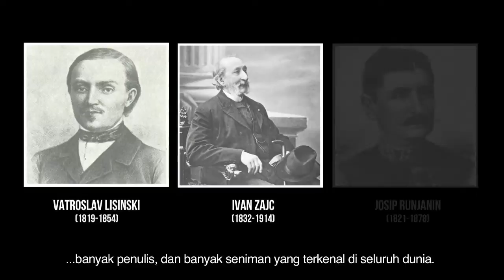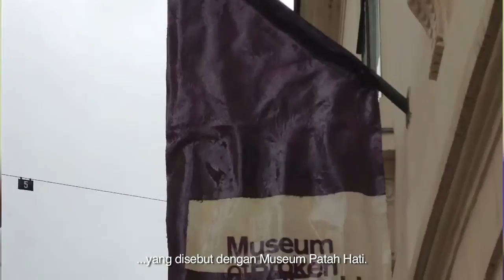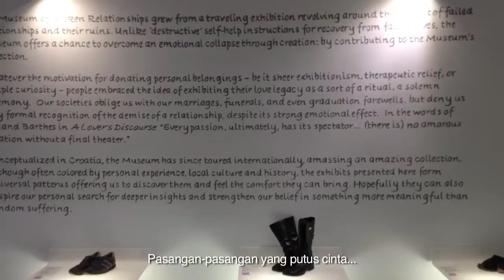Destination Europe Ambassador Video - Timeless Culture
DESTINATION EUROPE is a wonderful opportunity to discover Europe in the most complete way. Get comprehensive information about your dream travel destinations in Europe, discover hidden gems, take up special offers and book your holidays right away.

Then go on to taste a variety of delicious culinary delights, experience unique cultural performances and cooking demonstrations and learn more about travel photography and travel writing in one of our workshops.

WHY WAIT?

DESTINATION EUROPE Balai Kartini, Jakarta 18-19 October, 2014